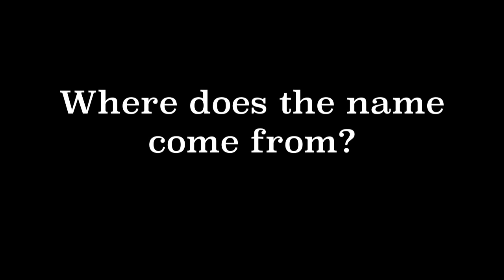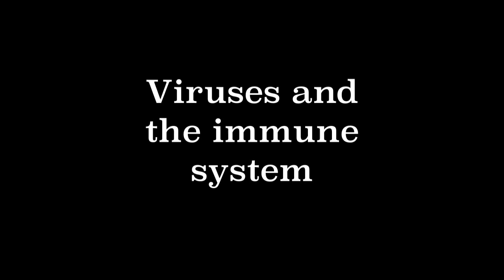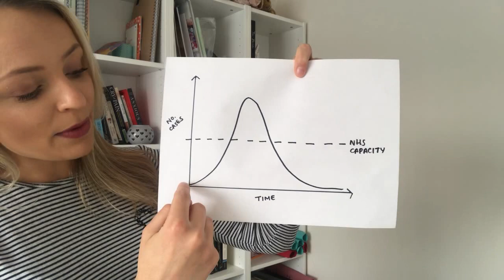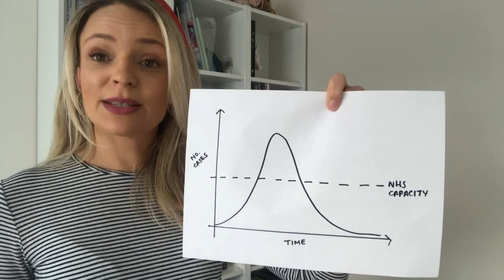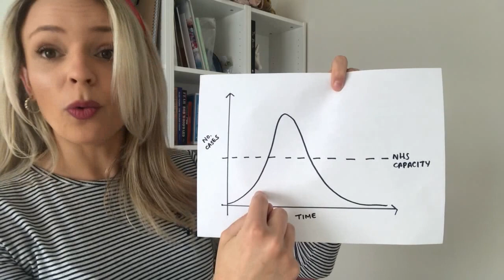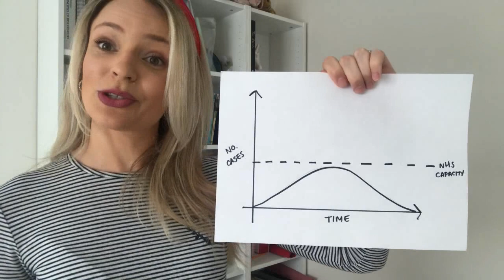The Scouse Scientist Ep 7 - Coronavirus Special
This video is a little different than usual and focusses upon the Coronavirus pandemic that we are currently facing. The video is really a jargon-buster to help people understand some of the common terminology that's being used in the media. I've also had a little help from my friend, Clinical Immunologist Lucy Nugent, to explain a little about viruses and how they spread.